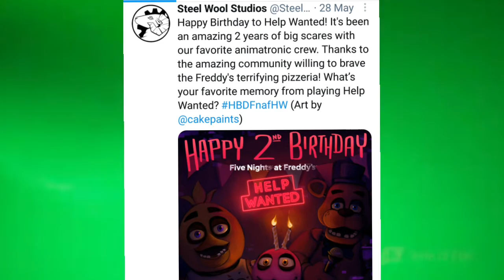MY FNAF 7th ANNIVERSARY PREDICTIONS! | FNAF NEWS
MY FNAF 7th ANNIVERSARY PREDICTIONS WITH SOME FNAF NEWS!!

(Five nights at Freddy's is rated T for Teen and is for audiences 13 years or older.)